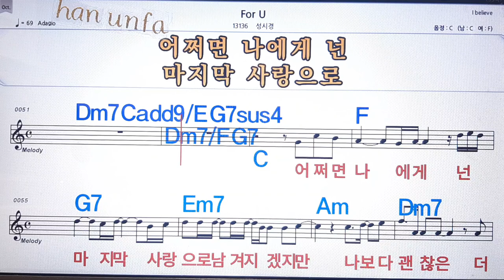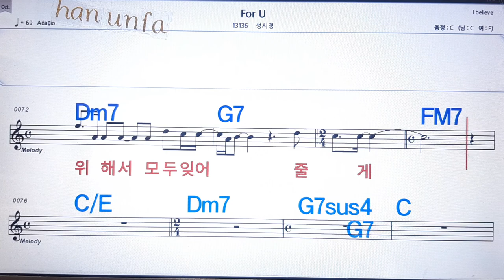For you/성시경💋노래방 반주*기타 코드 악보*가라오케💖Karaoke*Sheet Music*Chord*MR